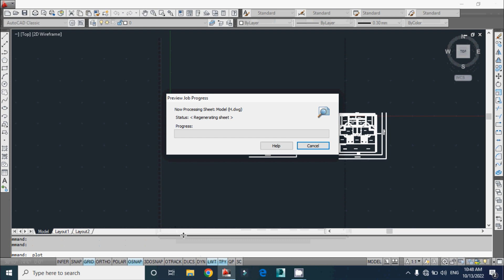दो भाइयो के लिए घर का नक्शा | 2 बेडरूम घर के नक्शा के साथ दूकान | 2 Brother House Plans With Shop